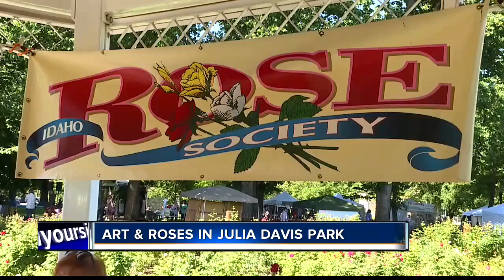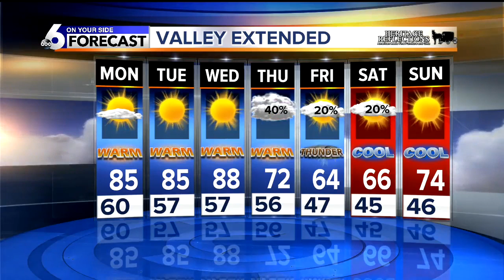KIVI 6 On Your Side Latest Headlines | June 2, 6pm